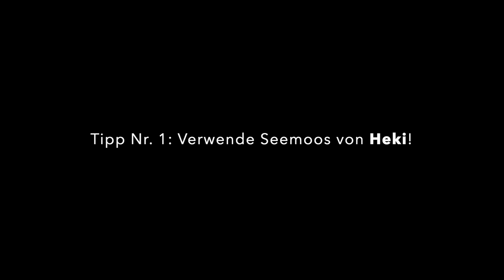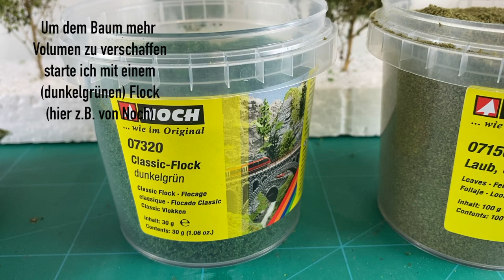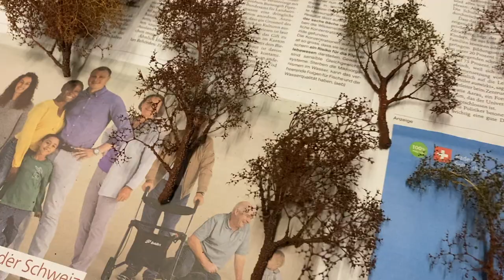19 Meine H0-Modelleisenbahn-Anlage: Bäume selber mit Seemoos gestalten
In diesem Video zeige ich, wie man Modellbäume mit Seemoos einfach selber gestaltet. Die Methode ist grundsätzlich sehr einfach, preiswert und effizient, dennoch sollte man ein paar Tipps beachten.

In jedem Fall geben die Heki Rohlinge rasch was her. Probiere es einfach mal aus!

Hast du auch schon selber Bäume für deine Modelleisenbahnanlage gebaut? Was waren deine Erfahrungen? Schreibe es unten in die Kommentare!

Unter Suchbegriff pannerrail findest du mich auch im Stummiforum oder Moba-Forum.